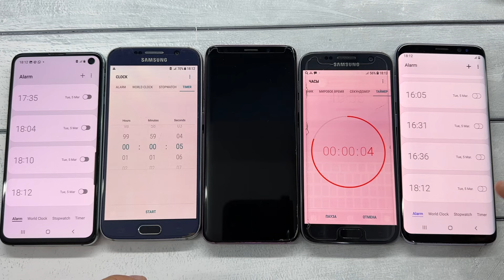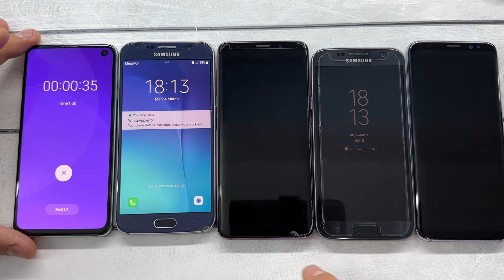Samsung S6/S7/S8/S9/S10 alarm Clock Android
Collection Samsung S6 +S7 +S8 +S9 +S10 alarm Clock Android